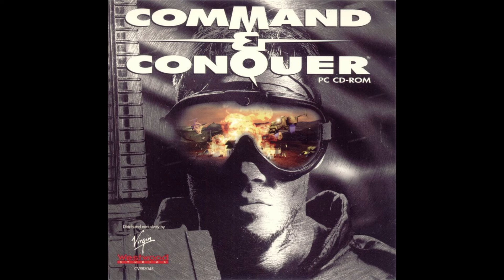Command and Conquer (Creeping Upon Remake)